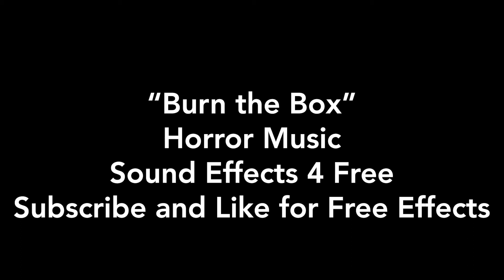Burn the Box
Free to use in your social media or commercial project.  All we ask is credit in the description or in credits. Thanks!  Composed by Brian Hanson.